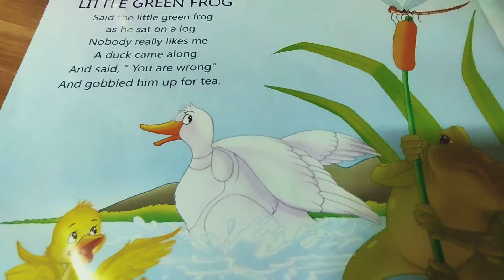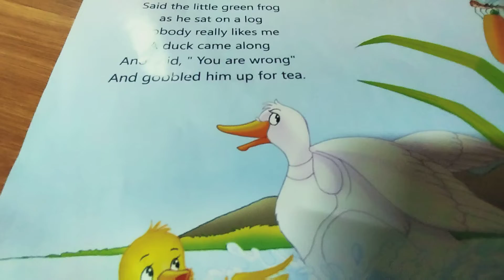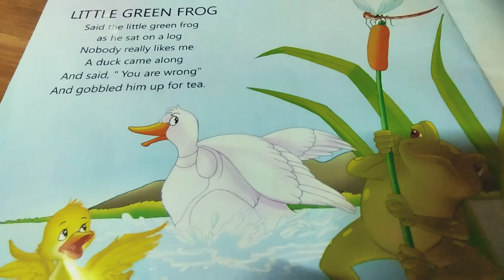Little Green Frog In Hindi ||Nursery Rhymes ||Book Rhymes ||Kindergarten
- Little Green Frog rhyme is from Nursery Rhymes by Jumbo kids.